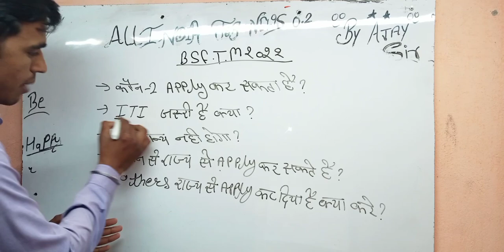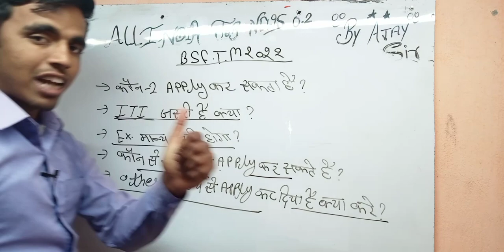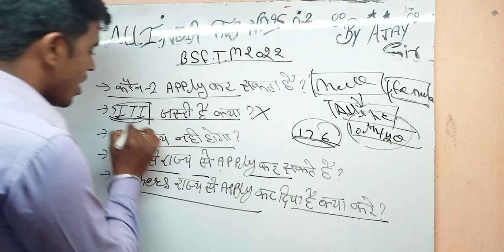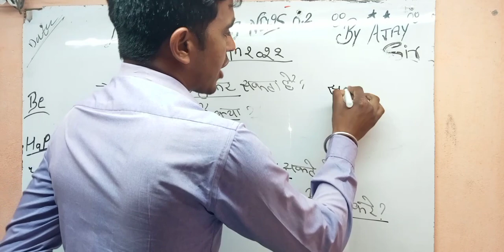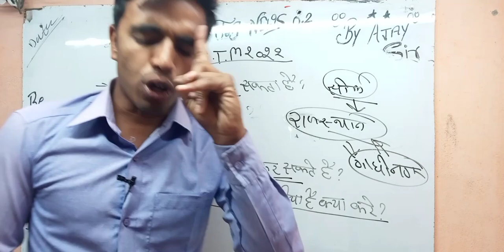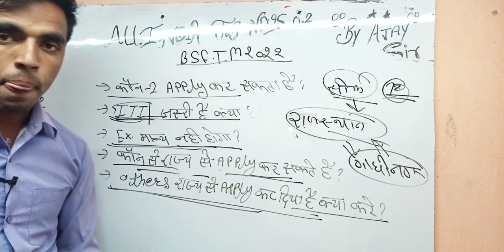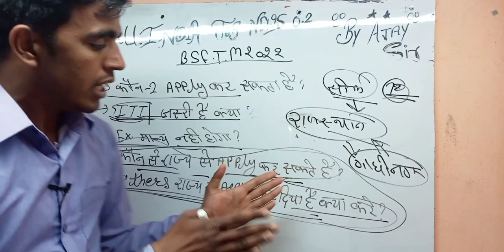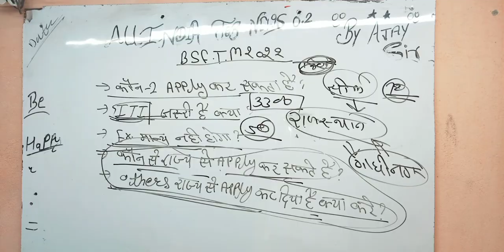without ITI bsf form bhar sakate hain .Bina iti ke bhi bhar sakte hai bsf tradesman ka form .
without ITI bsf form bhar sakate hain . Bina iti ke bhi bhar sakte hai bsf tradesman ka form . kya Bina iti ke coock se bhar sakate hain form

Bina iti ke kaise bhare bsf ka form
iti ke bina bsf ka form kaise bhare.
Bina iti ka cook se bhar sakte hai bsf tradesman ka form.
bsf recruitment .
bsf tradesman ka application form
bsf tradesman from
cook trade se Bina iti ke bsf ka form kaise bhare
bsf ka form bina iti ke kaise bhare
trade cook ke liye kaise from bhare

BSF Tradesman Previous Years Cut-Off | BSF Tradesman Bharti 2022 | Bsf 10th Pass bharti |

BSF Constable ट्रेड्समैन 2022 || Post 2788 || Gk,Gs Important Questions

& Selection Process

bsf constable tradesman requirement 2022
bsf constable tradesman vacancy 2022
bsf tradesman
bsf tradesman new vacancy 2021
bsf constable requirement 2022
bsf new vacancies
BSF Vacancy 2022
BSF vacancy detail
BSF vacancies 2021
BSF vacancy details 2022
BSF tradesman cutoff

BSF syllabus

BSF constable tailor vacancy 2022
BSF constable cook vacancy 2021
BSF Vasa mechanic 2022
BSF water carrier 2022
BSF water carrier vacancy 2022
BSF constable vecancy
BSF constable carpenter vacancy 2022
BSF constable painter vacancy 2022
BSF electrician tradesman vacancy
BSF draftsman vacancy 2022
BSF constable welder vacancy 2022
BSF constable Mali vacancy 2022

बीएसएफ कांस्टेबल वैकेंसी 2022
बीएसएफ ट्रेडमैन वैकेंसी 2022
बीएसएफ कांस्टेबल भर्ती 2022
बीएसएफ कांस्टेबल रिक्वायरमेंट 2022
बीएसएफ ट्रेडमैन रिक्वायरमेंट 2022
बीएसएफ कांस्टेबल ट्रेडमेन वैकेंसी 2022
बीएसएफ कांस्टेबल ट्रेडमैन रिक्वायरमेंट 2022
बीएसएफ कांस्टेबल कुक वैकेंसी 2022
बीएसएफ कांस्टेबल स्वीपर वैकेंसी 2022
बीएसएफ वैकेंसी 2022 बीएसएफ रिक्वायरमेंट 2022

BSF tradesman cutoff
BSF syllabus
Bsf selection process
Bsf tradesman Bhart
Bsf
Tradesman
Bsf cut off Kitna Jayega